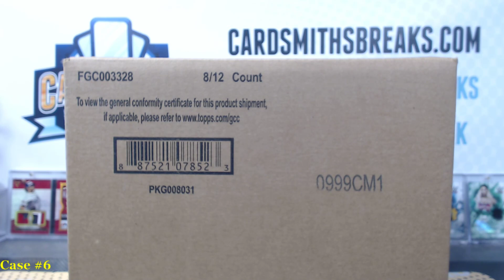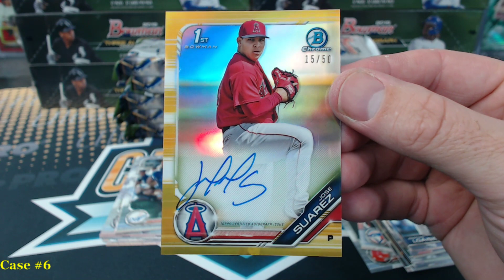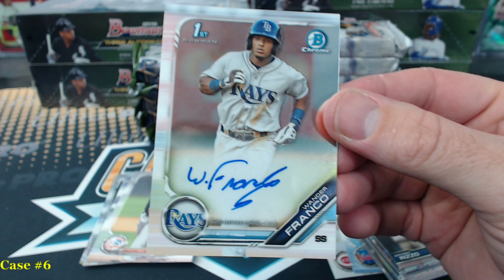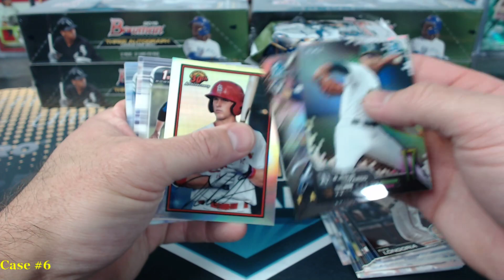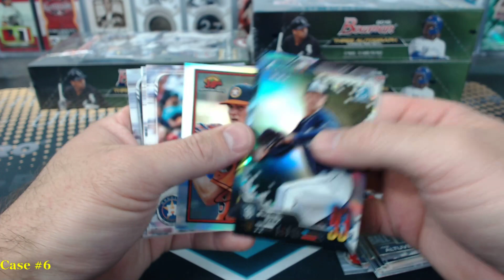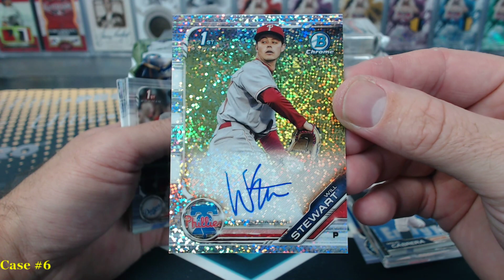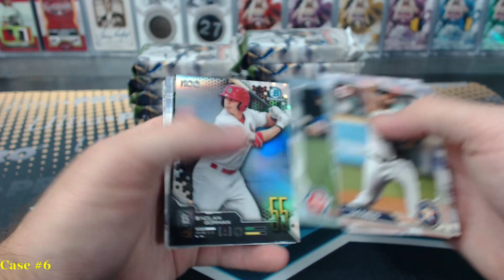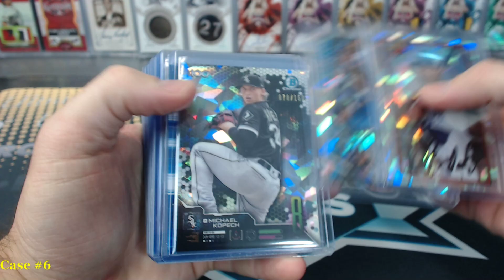2019 Bowman Baseball 10 Case (7 Jumbo 3 Hobby) Break #1 Case #6 Jumbo